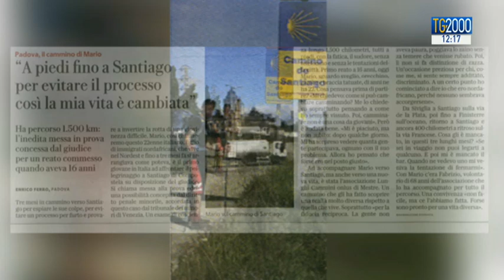San Giacomo e il Cammino di Compostela, in grado ancora di cambiare vite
La Chiesa festeggia oggi San Giacomo Maggiore. Insieme agli altri Apostoli, con suo fratello Giovanni, accompagnò Gesù durante la sua vita pubblica e alcuni episodi lo annoverano nella cerchia dei tre più fidati. Ma il suo nome resta legato in modo indissolubile al Cammino verso Compostela. Servizio di Clara Iatosti